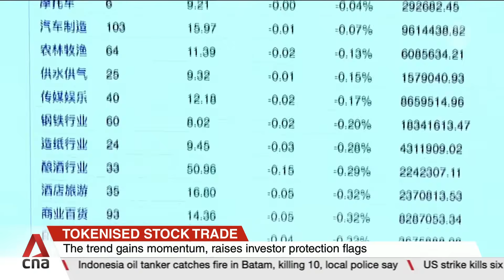CNA Explains: What are tokenised stocks?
Digital innovation is taking traditional stocks onto the blockchain — the same technology that powers cryptocurrencies. Tokenised stocks are securities represented as digital tokens on a blockchain. They are held in a digital wallet and each token mirrors the price of a real share. In principle, they can be digitally traded directly between investors, without a traditional exchange. Today, trades take about two days to settle. But with tokenisation, settlement could happen instantly, enabling 24/7 trading beyond stock market hours. CNA's Roland Lim explains.